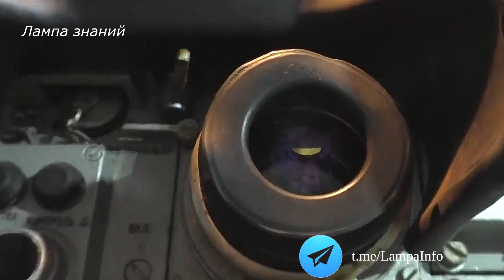Экипаж танка Т-80БВ рассказал как усилил защиту танка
Экипаж российского танка Т-80БВ рассказал как они защитили танк, это конечно не заводское качество, но даже такой вариант защиты танка реально работает. Газотурбинный танк Т-80БВ принят на вооружение в 1985 году, танк оснащен навесной динамической защитой "Контакт", модернизированной пушкой 2А46М-1 и новой системой управления огнем 1А33-1. Сейчас в армии России около 6500 танков Т-80 разных модификаций.